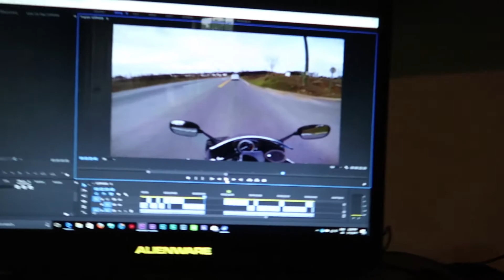GoPro Issues & Kay-Ann's New Bike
We both rode on the R6 in this video because Kay-Ann was picking up her new bike after she got off work! Josh's GoPro stopped recording for a while during the ride, but the GoPro's have been fixed now...
Intro done by Chris Herlevic
Intro music done by Russ Parrish